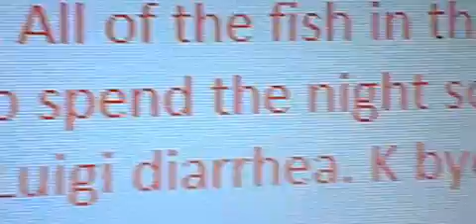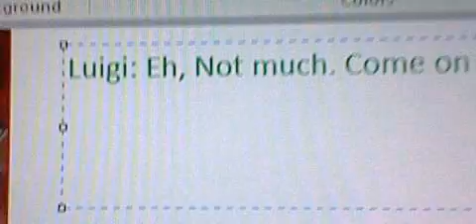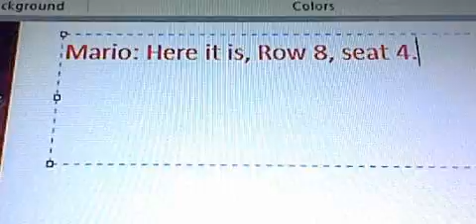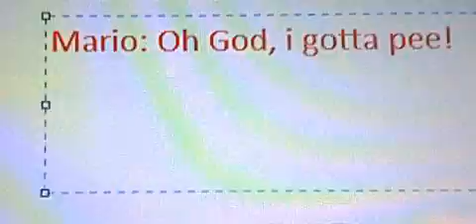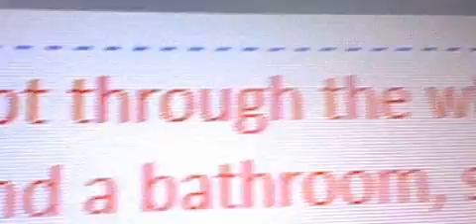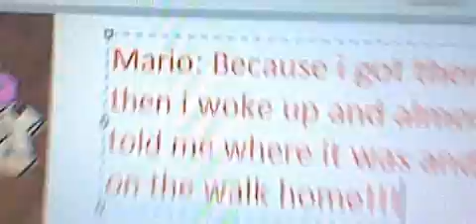SM64 Ds Episode 2: Mario Goes To A Wrestling Event /Luigi's Sleepover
Mario gets a free ticket to a wrestling event in Shifting Sand Land and fails to stay awake during the event./Luigi invites Wario over for a sleepover So it's up to toad to look after Luigi and Wario.